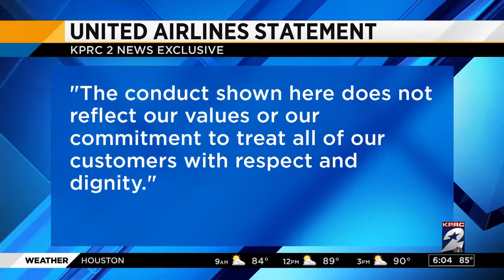Video shows Houston passenger pushed by United employee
Channel 2 Investigates has obtained video of another physical confrontation between United employees and a 71-year-old Houston man at Bush Intercontinental, a man who has filed a lawsuit.